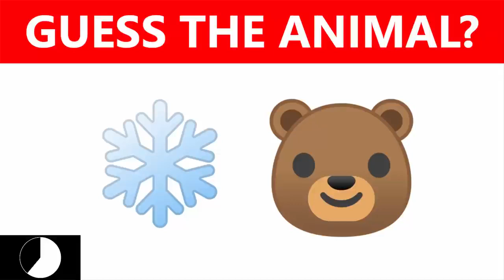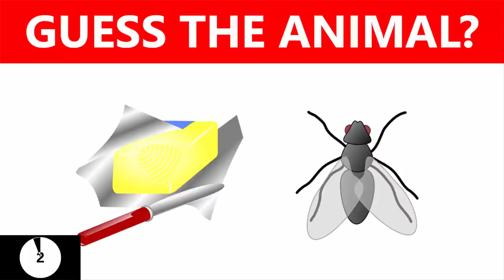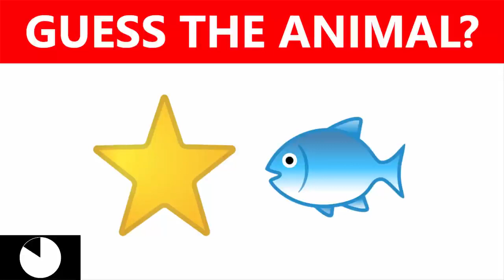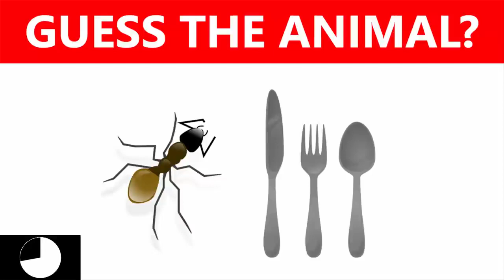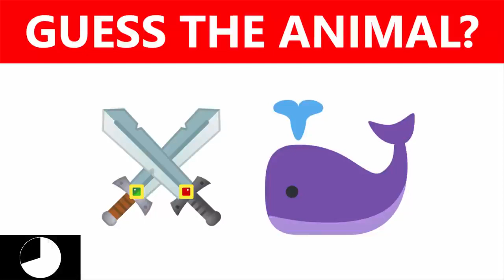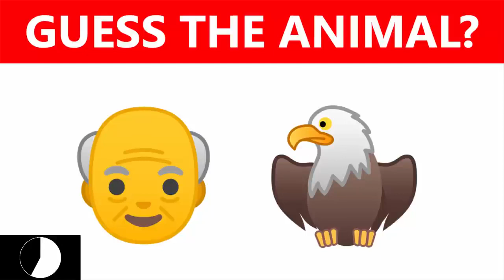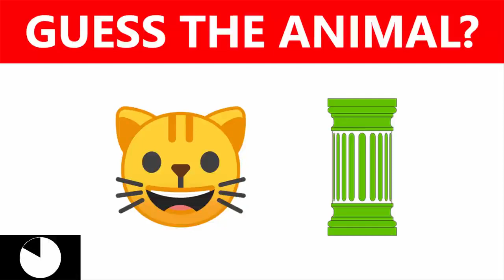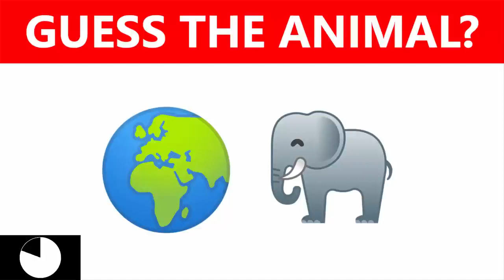Guess The Animal By Emoji